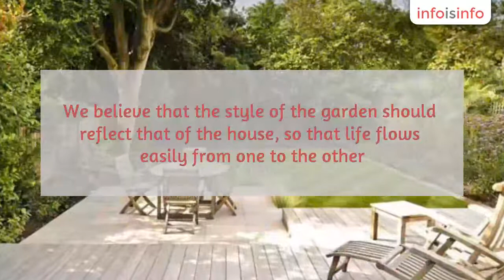Garden Designs in London - Kate Eyre Garden Design - InfoIsInfo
Kate Eyre Garden Design, Garden Designs in London.

Kate Eyre Garden Design provides an outstanding garden design service in London and beyond. We create stunning, original gardens with a strong sense of colour and style, and for a wide range of properties and budgets. We believe that the style of the garden should reflect that of the house, so that life flows easily from one to the other. Each assignment begins with a meeting to discuss how you will use the garden, and your desired look and level of maintenance. Kate will then create three designs, so various options can be discussed and chosen. Once the design is finalised, we will provide a firm quotation broken down for labour, construction, basic materials and plants.